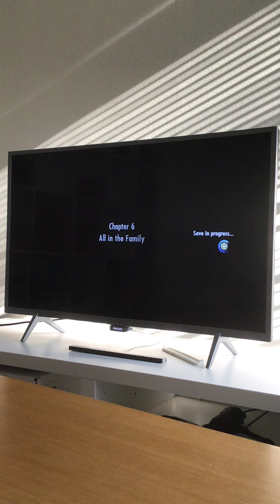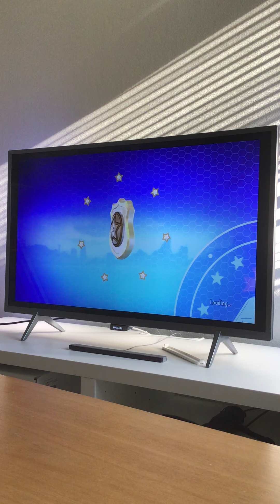LEGO City Undercover Wii U #15 (Bygger en polismotorcykel!)